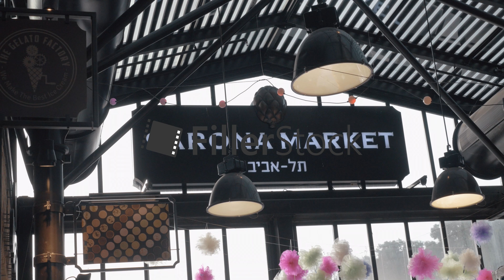Inside view of Sarona Market with customers. Tel Aviv, Israel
TEL AVIV, ISRAEL- MARCH 10, 2017: Inside Sarona Market banner with following zooming out and view to customers in culinary centre